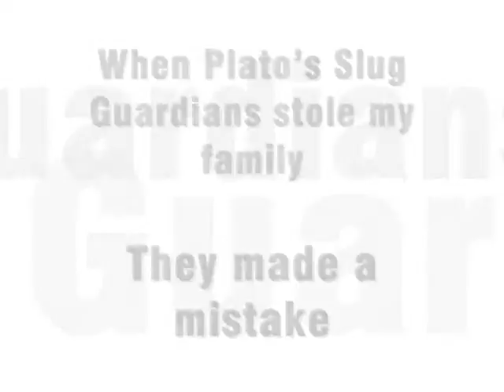Spawn; A 'Ribiting' Adventure!